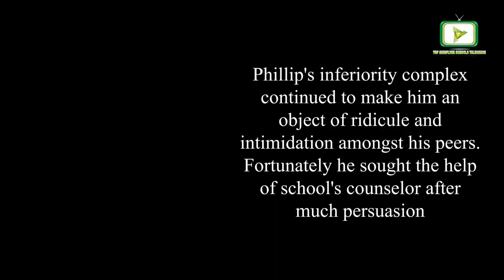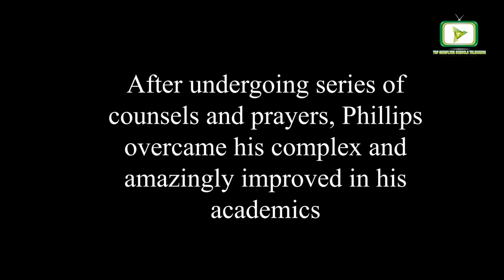INFERIORITY COMPLEX by Top Highflyer Schools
Top Highflyer Schools (THS) MEDIA,
Talk show,
Drama presentation.